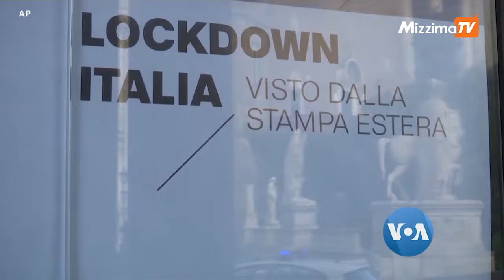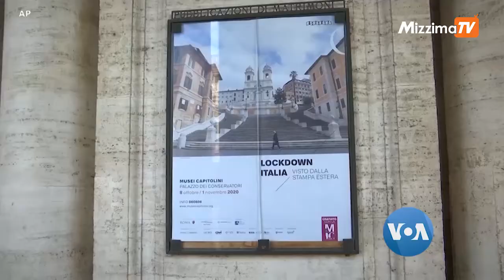ကိုဗစ်ကပ်ဘေး ဓာတ်ပုံပြပွဲ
ကမ္ဘာမှာကပ်ရောဂါဘေးအကြောင်း ပထမဆုံး ဓာတ်ပုံပြပွဲကို အီတလီနိုင်ငံမှာ စတင်ကျင်းပနေပါပြီ။ အီတလီရဲ့ ကိုရိုနာဗိုင်းရပ်စ်ကပ်ဘေးကို ကိုင်တွယ် ဆောင်ရွက်ပုံတွေနဲ့ ရင်ဆိုင်ဖြတ်သန်းမှုတွေ၊ ကျန်းမာရေးဝန်ထမ်းတွေရဲ့ လုပ်ငန်းတာဝန်တွေနဲ့ ကန့်သတ်ကာလအတွင်း ဘယ်လိုလှုပ်ရှားကြရတယ်ဆို တာတွေကို အီတလီနိုင်ငံ နိုင်ငံခြား သတင်းမီဒီယာအဖွဲ့က စုစည်းပြီးတင်ပြထားတဲ့ မှတ်တမ်းဓာတ်ပုံဖြစ်ပါတယ်။ အေပီသတင်းဆောင်းပါးကို ဒေါ်ခွါညိုက ပြောပြပေးမှာပါ။